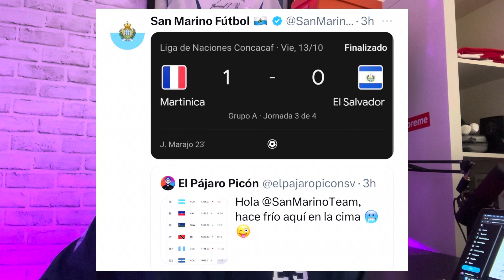La Selecta Arriba de Honduras en el Ranking FIFA ¡Selecta Femenina Rumbo a Copa Oro!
En este video charlamos sobre la última actualización del ranking FIFA, ¿cómo es que seguimos arriba de Honduras y Guatemala? También hacemos una previa de los partidos de la Selecta Femenina ante Honduras, y se viene el top 5 de camisas de la Selecta. ¿Cuáles son sus favoritas?